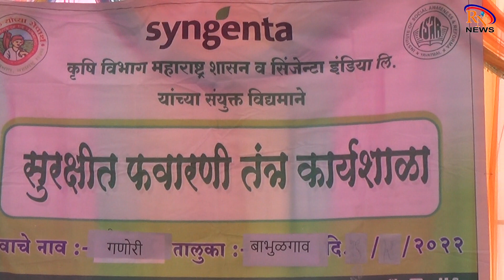RN NEWS : शेतकऱ्यांनी आधुनिक तंत्रज्ञानाचा वापर करावा जिल्हाधिकारी यांचे मत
शेतकऱ्यांनी आधुनिक तंत्रज्ञानाचा वापर करावा  जिल्हाधिकारी यांचे मत